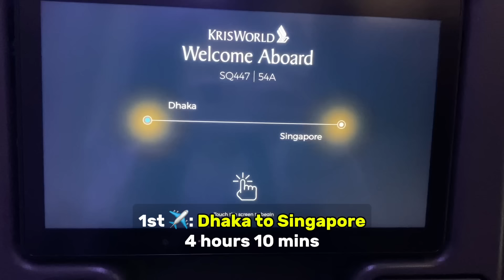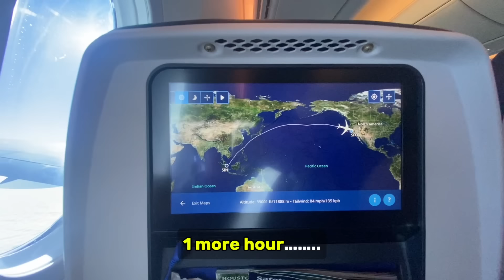Let’s move to the USA with me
In my 25 years of life, I have never traveled alone from one city to another in my country. But then I took a very large step. Moving to the the USA all on my own, with 0 previous travel experience. I am really proud of myself for being so brave!
When people ask me if I am happy in the USA now, I don't know what to say! How can someone be happy leaving their homeland? I love my country to the core of my heart. One day, I'll come back and then never going to leave.